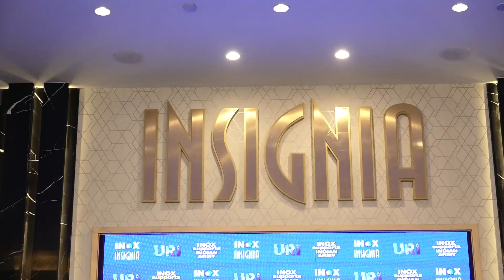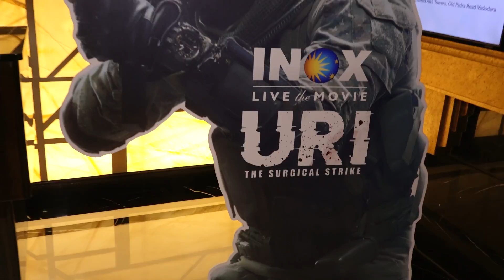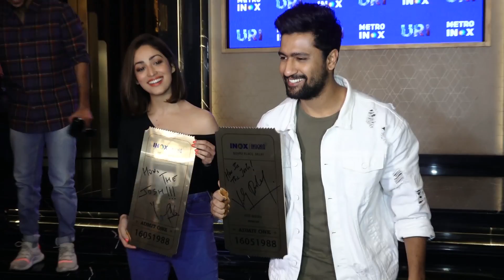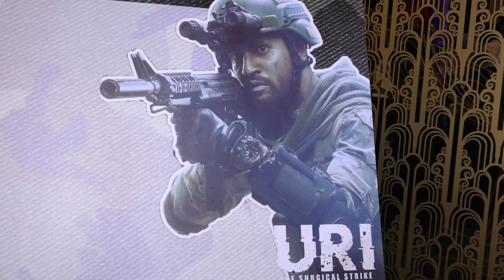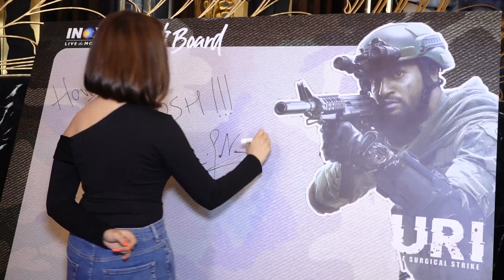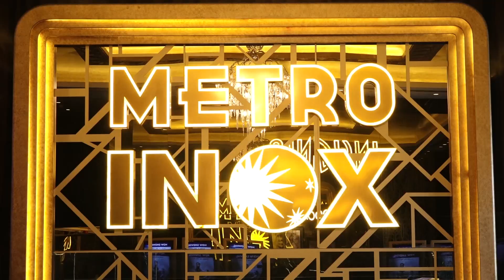URI special screening for Indian Army host by Vicky Kaushal and Yami Gautam